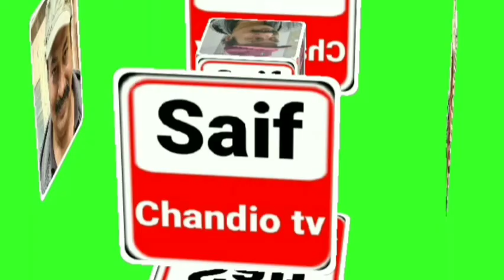Bhatti#ka Drama "Anjaam"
Saif chandio tv سبسکرائب کرلیں نیوز۔ انٹرٹینمنٹ ۔ معلومات ۔ ذہنی اور جسمانی صحت اور  ایکسرسائز کے حوالے سے ویڈیوز دیکھیں میری کوشش ہے کہ پاکستان اور دنیا بھر میں لوگ  خوبصورت نظر آئیں اور صحت مند زندگی گزاریں ۔